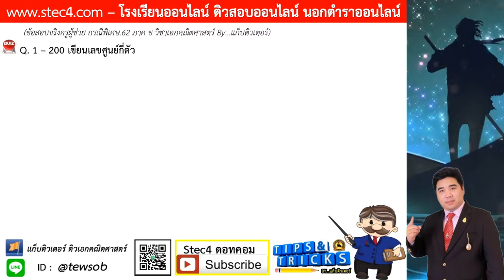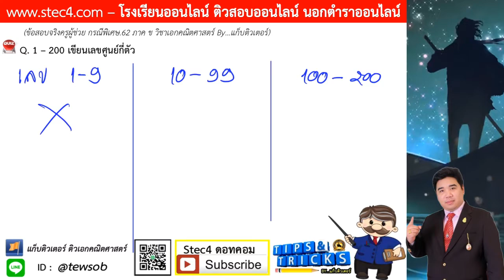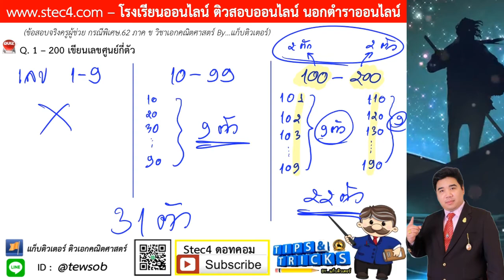((ข้อ 10)) เฉลยละเอียดข้อสอบจริง ภาค ข วิชาเอกคณิต ครูผู้ช่วย สพฐ.กรณีพิเศษ 62 By...แก็บติวเตอร์